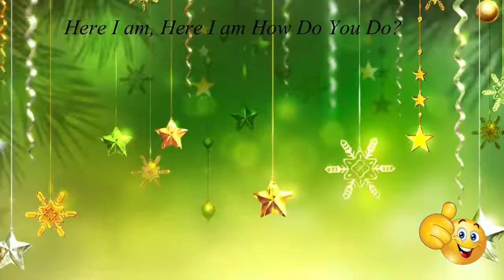Mickey Mouse Finger Family Nursery Rhymes Collection || Baby Finger Family Song